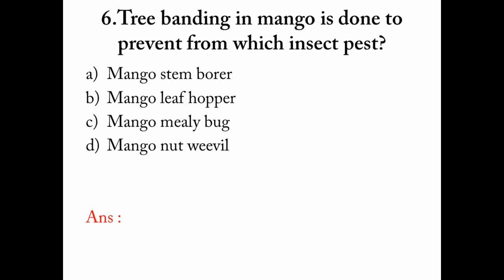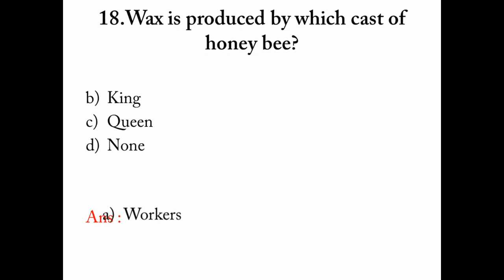Entomology JRF Previous year questions | Objective entomology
Agri quiz
ICAR JRF ,SRF Model questions and Previous year questions
Agri facts
Crop information
General agriculture
objective entomology